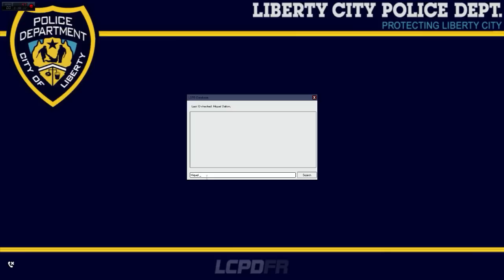POLICIAL PATIFE 2.6 CARRO CLÁSSICO IRADO! PERSEGUIÇÕES INSANAS E TA PEGANDO FOGO BIXO